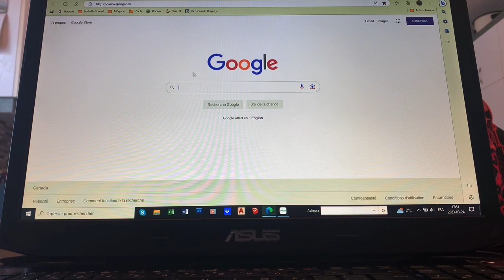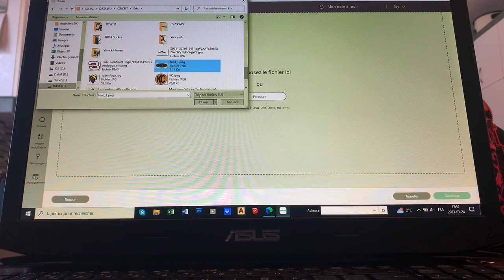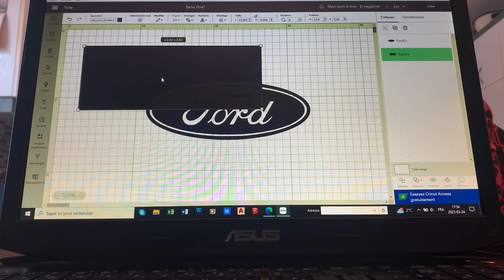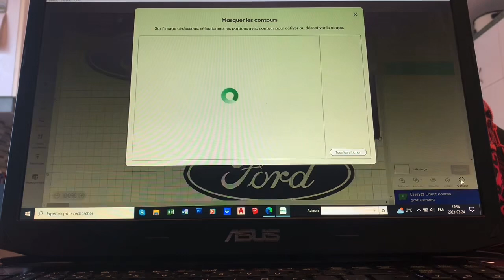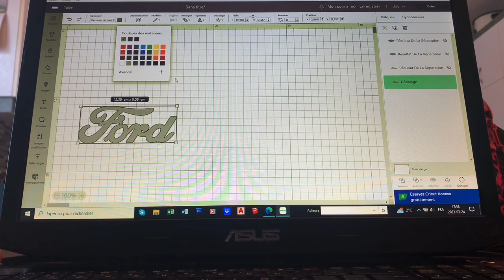Base d’utilisation Cricut